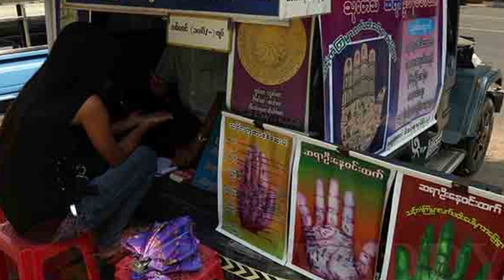အလွန်အယူသီးတဲ့ မြန်မာစစ်ဗိုလ်ချုပ်များ။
ထီးလိုမင်းလို စေတီ သည် မြန်မာတွင် ရာစု နှစ်ပေါင်းများစွာကတည်းက မင်းလောင်းများ မဖြစ်မနေ ဦးခိုက်ရသည့် ဘုရားတဆူ ဖြစ်ပြီး။ ယခုလည်း မြန်မာဒီမိုကရေစီ နေဝင်လုဆဲဆဲ အချိန် ၂၀၂၀ တွင် စစ်ခေါင်းဆောင် မင်းအောင်လှိုင်သည် ထိုဘုရားကြီးတွင် ထီးတော်တင်ပွဲ ပြုလုပ်လာခဲ့ပါတယ်။ ထီးတော်ဆိုသည်က မြန်မာဘုရင်တို့၏ တန်ခိုးအာဏာ ကို ကိုယ်စားပြုသည့် သင်္ကေတ တခုလည်း ဖြစ်ပါတယ်။
ဗိုလ်ချုပ်ကြီးသည် ဘုရားအား အမွှေးနံ့သာရည် များ ဆွတ်ထားသော  ငွေစက္ကူများ နှင့် တောက်၍ ပက်ဖျန်းခဲ့ပြန်ပြီ။
နောက်တနှစ် အကြာတွင် သူသည် တိုင်းပြည်အာဏာကို သိမ်းယူလိုက်ပြီ ဖြစ်ပါတယ်။
ယင်းနှင့် အတူ မင်းအောင်လှိုင်သည် ၁၉၆၂ မှ ၂၀၁၅ အထိ တိုင်းပြည်အာဏာကို ဆုပ်ကိုင်ထားသော စစ်တပ် လက်အောက်သို့ ပြန်လည် သွတ်သွင်းခဲ့သည်။ ယခင် စစ်အာဏာရှင် များ ကဲ့သို့ပင် mumbo-jumbo ဆိုသည့် ဘာမှန်း ညာမှန်း မကွဲပြားသည့် စကားများ၊ အပြုအမူ များ ကို အမြင့်ဆုံး အထိ ဆွဲတင်လာခဲ့ပြန်ပါတယ်။